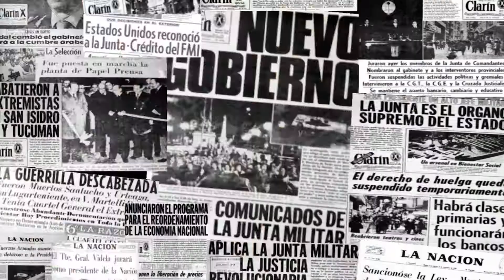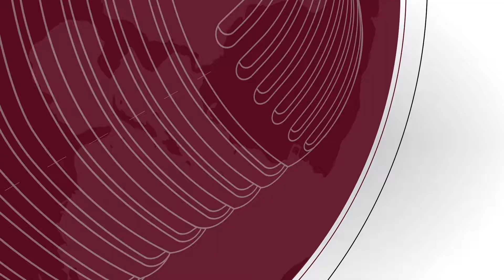Sexta emisión del Desinformativo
Atentado terrorista en concierto de ArianaGrande, huevean a AMLO en Veracruz y habitantes de Tepoztlán se manifiestan por tala injusta de árboles. Esto y más en ElDesinformativo, las noticias más relevantes, con los presentadores más irrelevantes.